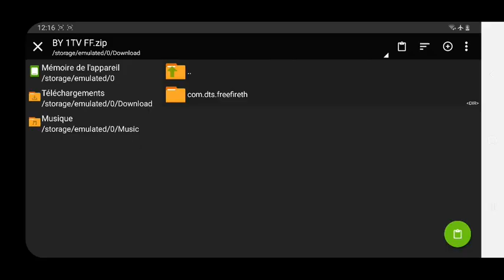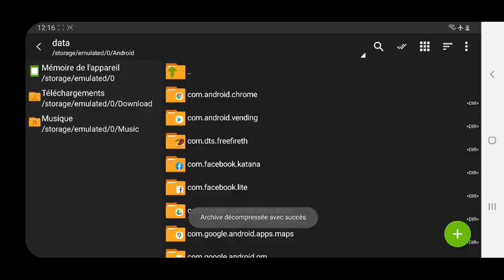قلتش فري فاير | هذا القلتش خصيصا لمن ليس له اي سكنات😍 سيدهشك حسابك🤯 GLITCH SKIN FREE FIRE✅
تــطبيق zarchiver 📍
📌 رابط تحميل غليتش سكينات يوتبرز😍❤❤

قلتشات فري فاير قلتش سكن البسة اليوتيوبر مجانا جميع سكنات فري فاير رقصات اليوتيوبر
قلتش رقصة القراصنة جميع رقصات فري فاير مجانا
glitch free fire
glitch skin
‎فري فاير لقطات مضحكة في لعبة فري فاير
‎طريقة حصول على كريمينال فري فاير مجانا
قلتش حصول على كريمينال فري فاير
طريقة حصول على شيطان مجانا
قلتش حصول على سكن شيطان مجانا
قلتش شيطان بدلا من سكنات مجانية
قلتش حصول على سكن بوتات جميع سكن بوتات مجانا